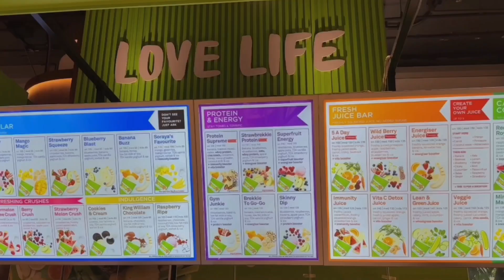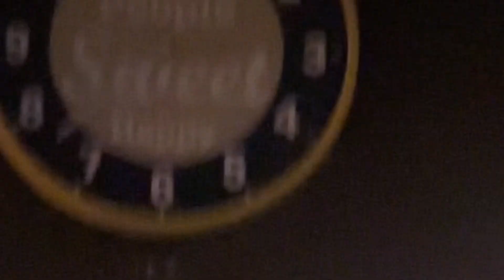1 Day Vlog with NaMes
เนเมส เช้าวันใหม่ บุญชะลักษี ศิลปิน popidol ที่ต้องสะดุด ตั้งแต่การชื่อ ที่ตั้งแต่สื่อความหมายการเริ่มต้นวันใหม่ด้วยความสดใสทุกๆวัน ที่เต็มเปี่ยมไปด้วย ความหวัง ที่ได้แรงบันดาลในการเต้นและร้อง สร้างความสุขสนุกจาก BTS ศิลปินเคป๊อบบอยแบนด์เกาหลีระดับโลก

Bilingual talent artist was inspired by BTS’s most popular achievement as a global artist idol to discover himself who you are - NaMes Chowanmai Buncharaksi